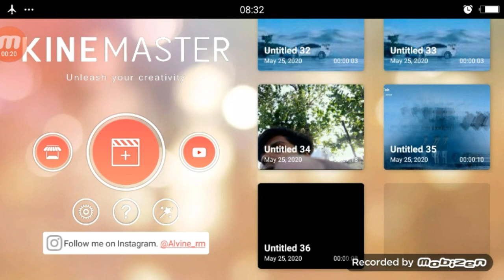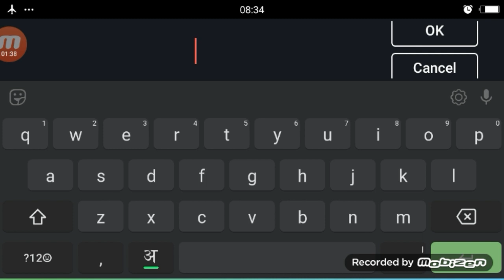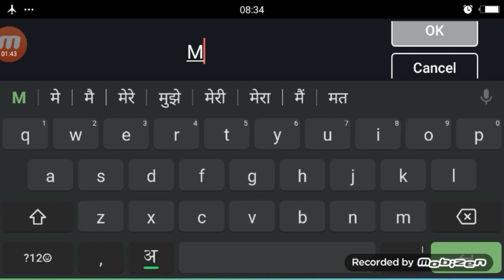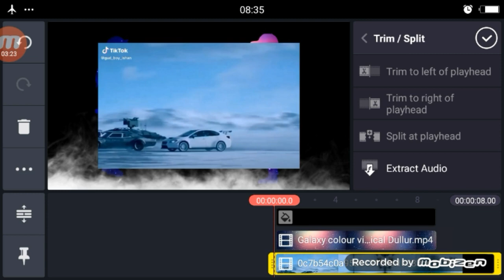TikTok Love Story Name Art | TikTok पर Love Story नाम वाला वीडियो कैसे बनाए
TikTok Love Story Name Art | TikTok पर Love Story नाम वाला वीडियो कैसे बनाये

►your question

1.  TikTok New Trend Video
2. TikTok New Trend Video
3 TikTok New Trending VFX Tutorial
4 TikTok Video Tutorial
5 TikTok Trending video Tutorial
6 TikTok New Trending VFX Tutorial
7 TikTik Tutorial
8 TikTok Editing Video

1.TikTok Par Video Kis Time Upload Kare

2.TikTok Par Video Upload Karne Ke Bad 3 Lagti Mat Karna

3. TikTok Acconut Freeze Hai Ya Unfreeze Yese Pata Kare

4.TikTok Video Bana Watermark Download Kaise Kare

5 Kinemaster Download

6. TikTok Pro Account Kaise Bnanye

My Camera :-
My Mic :-
My Tripod :-. . .